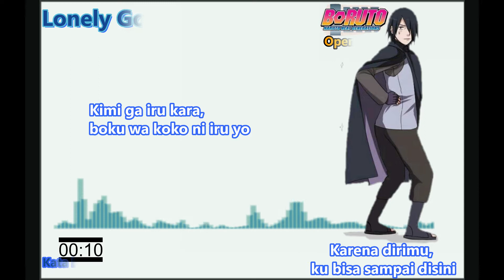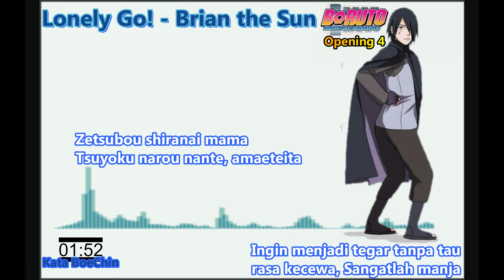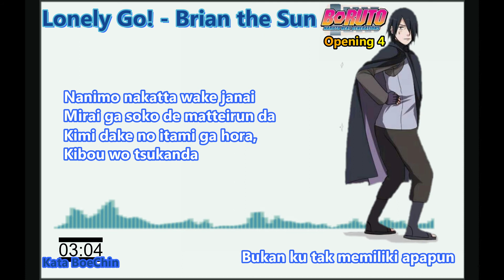Lonely Go! - Brian The Sun | Lirik| Boruto Opening 4 | Terjemahan - [INDONESIA]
[JAPAN]
Brian the Sun - Lonely Go!

Kimi ga iru kara, boku wa koko ni iru yo

Unuboreteita koto ni sae kizukazu ni
Nanimo kamo te ni shita ki de itan da
Aa nani hitotsu mamorenai kurushimi de mogaite
Haiboku shiranai mama tsuyoku narou nante nebokete ita

Nanimo nakatta wake janai
Mirai ga soko de matteirun da
Kimi dake no itami ga hora, kibou wo tsukanda

Lonely Lonely Lonely Go!

Nani wo tsuyosa to yobu ka de michi wa kimaru
Kowakunai kara susumu wake janai darou

sorya mou shippai nante dekiru koto nara shitakunai ni kimatteru
zetsubou shiranai mama tsuyoku narou nante, amaeteita

boku ni wa nani ga dekiru darou?
mirai wo sugu ni mukae ni yukun da
kimi dake no kakugo ga ima, kibou wo tsukanda

kimi ga iru koto kimi ga boku ni kureru koto
subete ga imi wo matotte
kiseki wa zutto soko ni arun da
bokutachi no mirai ga hora

Kimi wa ima bunki tende
Subete wo ai ni shite
[INDONESIA]
"Pergilah Sendirian!"

Karena dirimu, ku bisa sampai disini
Dia mempercayaiku tanpa kusadari
Ku baru saja mendapatkan yang kuingin
Ah, Tak bisa melindungi satu hal berjuang dengan penderitaan
Ku tak kenal kalah, ku tak bisa lebih kuat jika hanya tertidur

Bukan ku tak memiliki apapun
Masa depan sedang menunggu di sana
Rasa sakitmu yang terlihat, harapan yang kuraih

Sendiri, Sendiri, Sendiri, Pergilah!
Sesuatu yang disebut tekad adalah penentu jalan hidup ini
Ku tak takut untuk maju, bukankah begitu?

Itu benar, ku tak ingin mengalami kegagalan yang sama seperti dulu
Ingin menjadi tegar tanpa tau rasa kecewa, Sangatlah manja

Apa yang bisa kulakukan?
Masadepan yang segera datang
Hanya dirimu yang siap sekarang, ku meraih harapanku

Apa yang kau katakan adalah yang kau berikan untukku
Semua itu sangat berarti
Keajaiban pasti akan ada disana
Masa depan kita yang terlihat

Kau sekarang berada di pilihan hidupmu
Semuanya dipenuhi rasa cinta